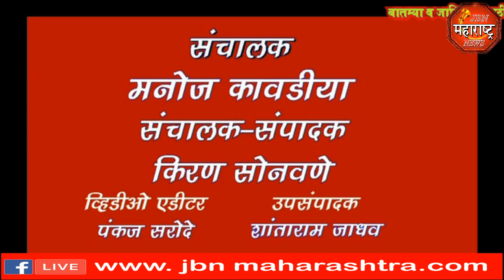आनंदयात्री परिवार तर्फे आयोजित आणि परिवर्तन संस्था यांनी सादरीकरण केलेल्jbn maharashtra news jalgaon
आनंदयात्री परिवार तर्फे आयोजित आणि परिवर्तन संस्था यांनी सादरीकरण केलेल्या 800 वर्षांचा मराठी कवितांचा प्रवास उलगडणारी मैफील रसिक प्रेमीच्या उपस्थिती पार पडली. jbn maharashtra news jalgaon